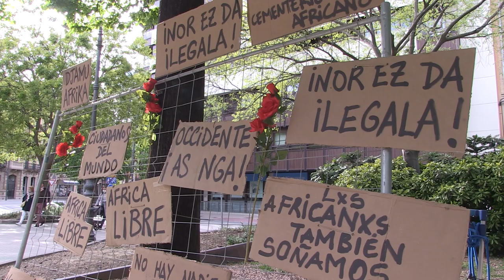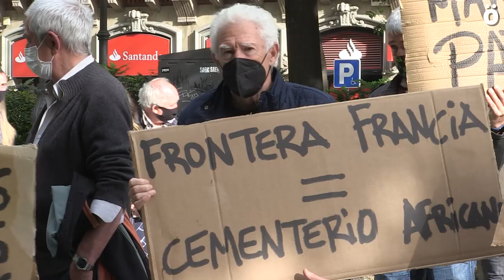Mendebaldeak Afrikako egoera lazgarrian duen erantzukizuna salatu du Africa United-ek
Aste honetan Irun eta Hendaia arteko mugan urkatu den Eritreako gazte etorkinaren gogoratzeko ekitaldia egin zuen atzo Africa United elkarteak Iruñean. Mendebaldeko herrialdeek, eta bereziki Frantziak, Afrikako egoeran duten erantzukizuna salatu zuten.